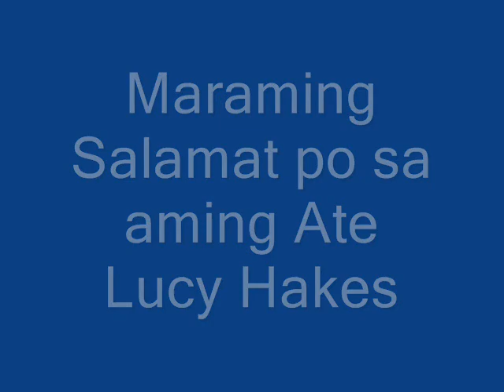2008 Caroling Ministry by the CafeBueno Choir aka Da Three Tenors and Soprano Lucy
Our Annual Caroling along Fair Oaks Avenue Row of Convalescent & Nursing Homes, to spread Christmas Cheer and give Joy to everybody.  Thanks to our Beloved Ate Lucy Hakes for making arrangements for the Cafe Bueno choir to serenade the Patients of Villa Oaks, Sophia Lyn, Sunrise, Camelia, St Vincent, Brighton, Rose Garden, Gem Facilities.